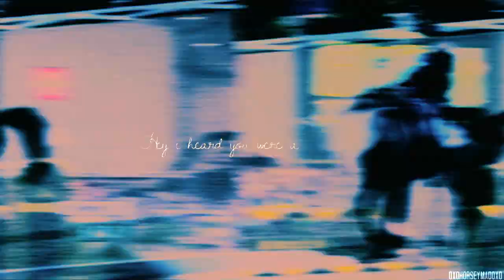Horses | ❝Wild ones❞